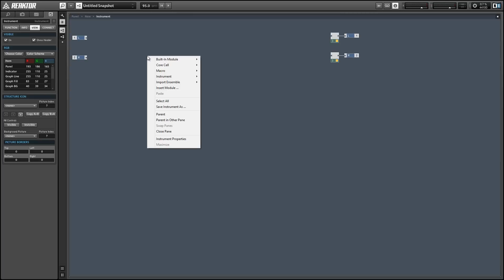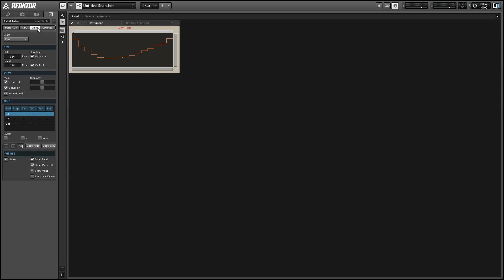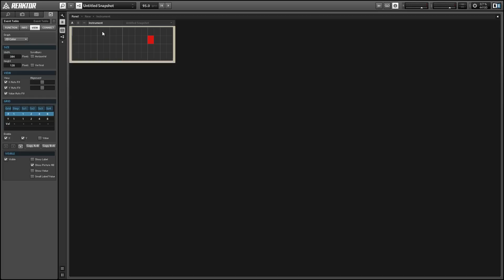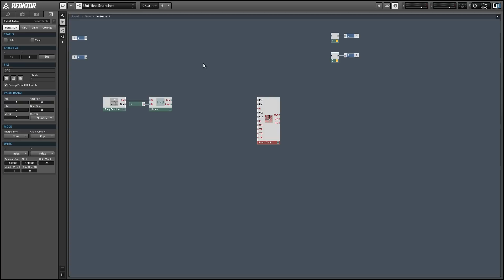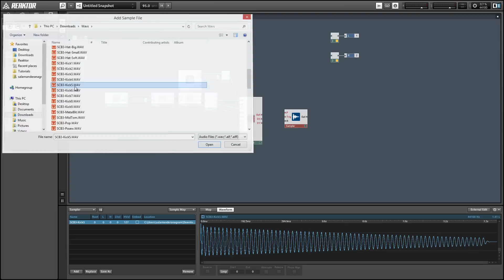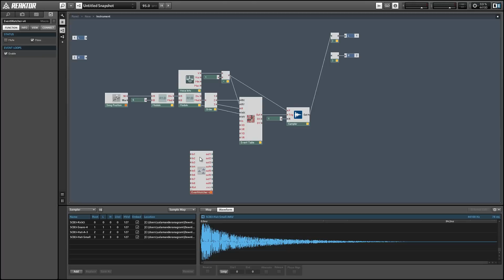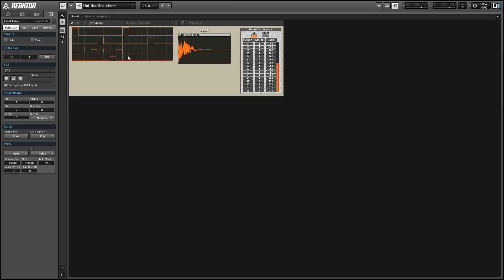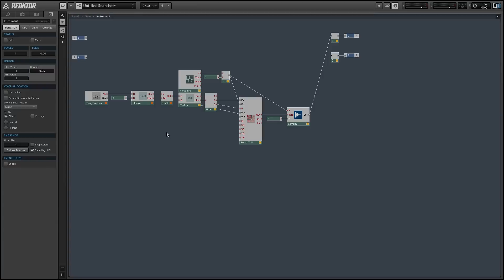Reaktor - Creating a Drum Machine - How to Tutorial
In this video, I show how to build a simple, sample-based drum machine with a built in sequencer. This can be done with less than 15 Reaktor modules. Next week, we'll improve upon the design to add several features.